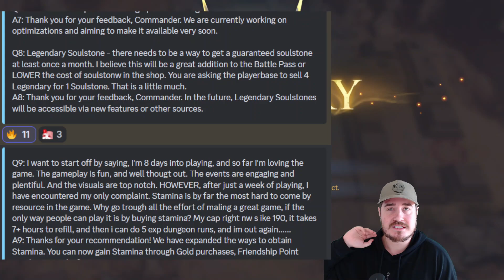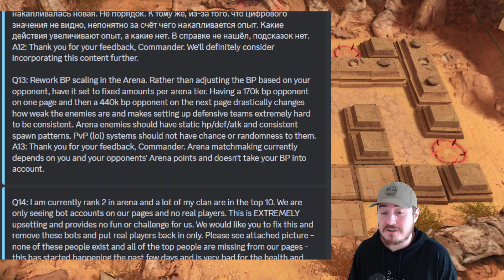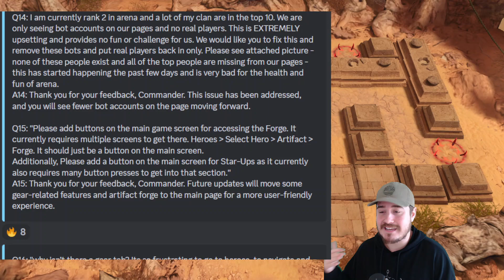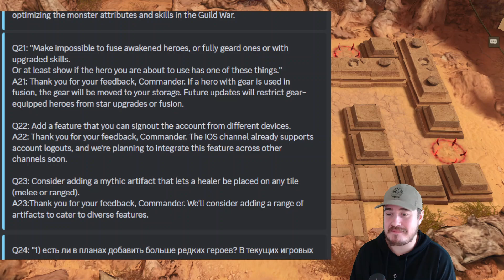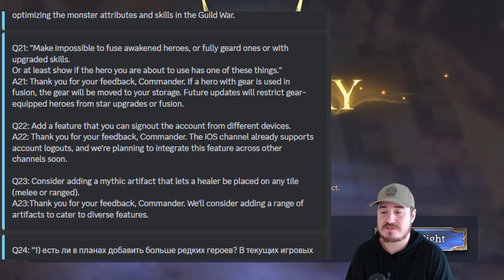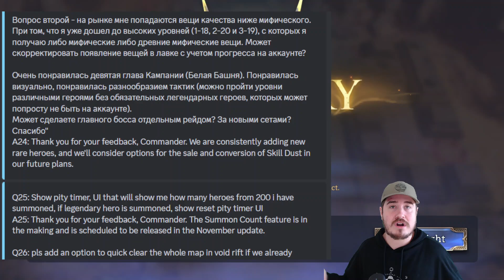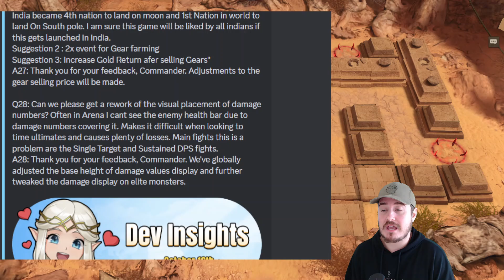Dev Q&A - Rapid Highlights - Legendary Soulstones, Forge Portal, & Pity Tracker ⁂ Watcher of Realms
In this video, I take you through the highlight answers from this week's (October 16th) Developer Q&A from Discord. Tried to read through the BS and find the important info for you guys. Enjoy :D